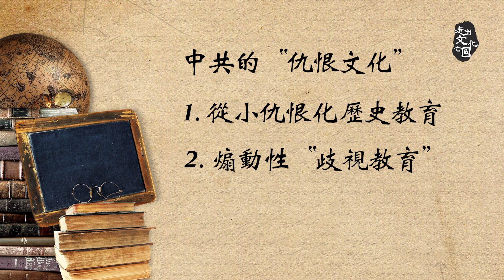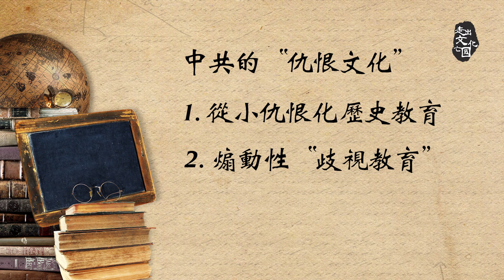中共执政70年来，一直在给国民进行“仇恨文化”教育，造成今天很多华人有着浓厚的“仇恨情绪”和“仇恨文化基因”。我们该如何认清中共的仇恨文化教育？[走出文化亡国第17集 2021年3月14日]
中共 执政70年来，一直在给国民进行“仇恨 文化”教育，造成今天很多华人有着浓厚的“仇恨情绪”和“仇恨文化基因”。我们该如何认清中共的仇恨文化教育？走出文化亡国 第17集 2021年3月14日

本頻道通過展示中共所犯下的種種罪行包括歷次政治運動：土改、三反五反、鎮壓反革命、反右、文化大革命、六四、迫害法輪功、迫害新疆少數民族以及活摘器官一直到現在剝奪香港人的民主自由、破壞一國兩制以至於傳播瘟疫，危害全也界的罪行，幫助華人認清中共的邪惡本質。我們呼籲中國人都積極參與退黨運動，三退保平安，早日讓中國進入一個沒有共產黨的新中國。